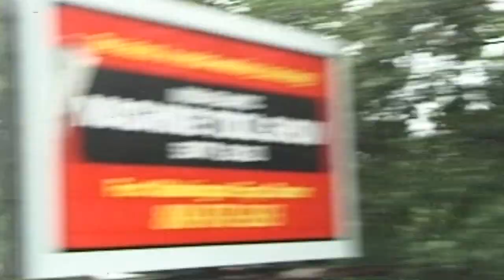Olaf Rudolfsen - Rolf Rudolfsen Hurricane Floyd USA 1999 - Short Version.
In 1999 we travelled to USA, My father Rolf Rudolfsen, my brother Geir Rudolfsen an me Olaf Rudolfsen. Purpose of the trip was visiting my fathers family, his sister Ingrid in Pennsylvania, and Edvard Johansen in Staten Island. By coincident we also ended up driving into the Hurricane Floyd 16. september 1999 and had a dramatic car crash. Real Drama! Short version.